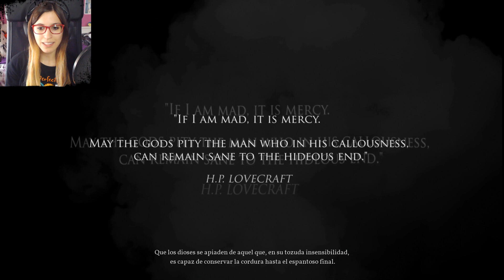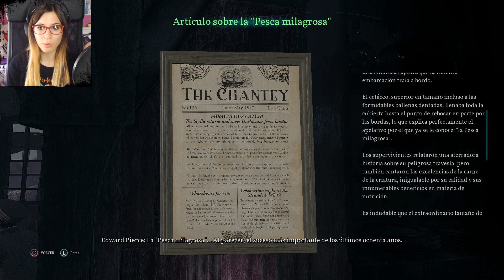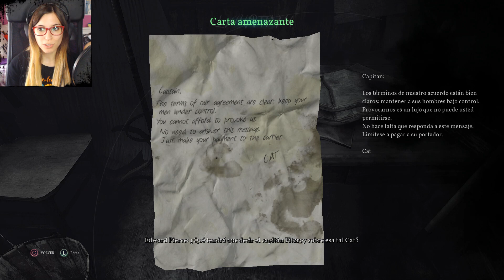Call of Cthulhu #1 - Un caso misterioso... - Let's Play Español || loreniitta90